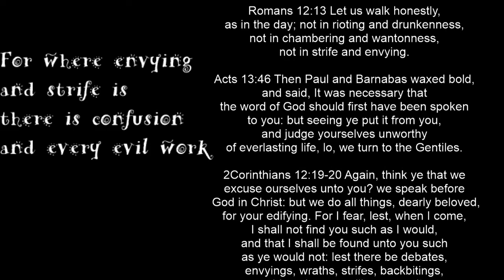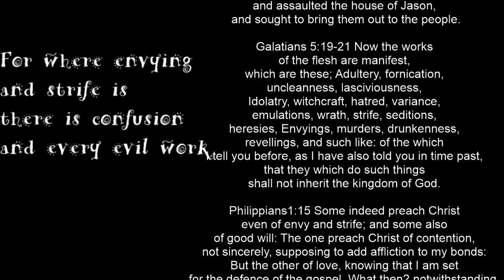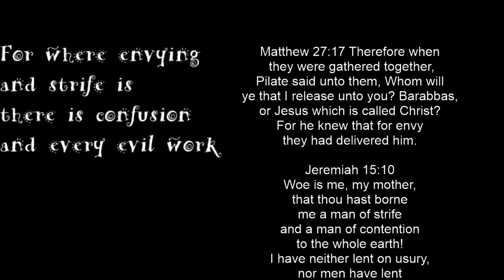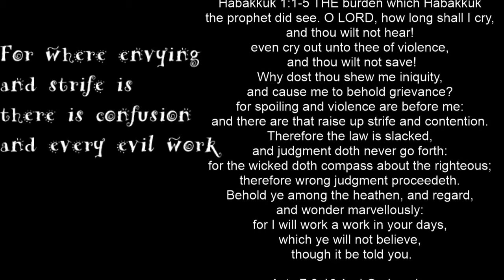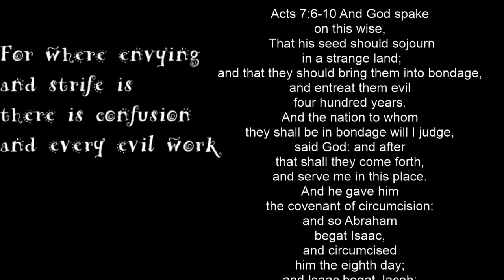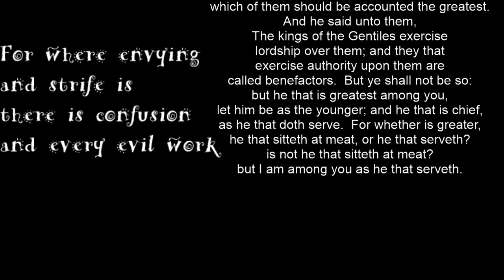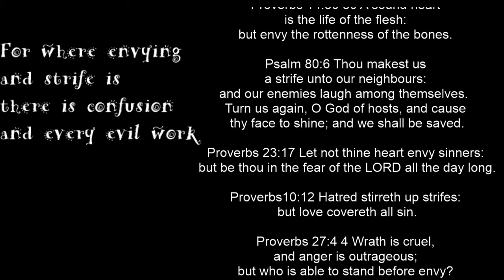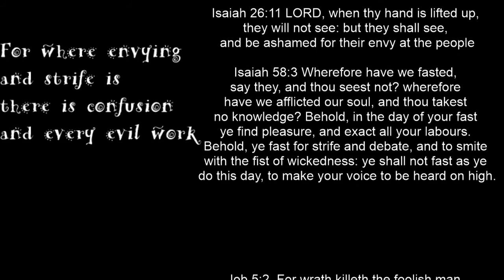Evil’s Dilemma: #2 Envy & Strife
Bible studies on the conditions between Evil and Righteousness!